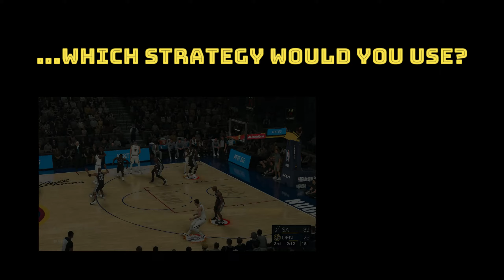Help me build a team: Who's on your all time starting five? NBA Custom Season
Who's on your all time starting five?
Who would be your first pick?
Defense or Offense?

Every Season is Different
8 Players
8 Teams
All Time Draft
All Time and Current players